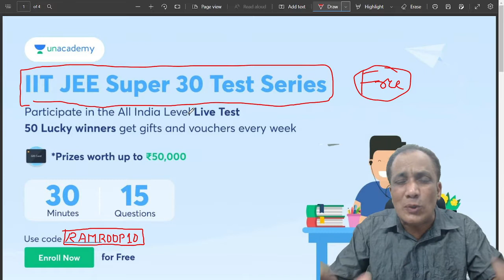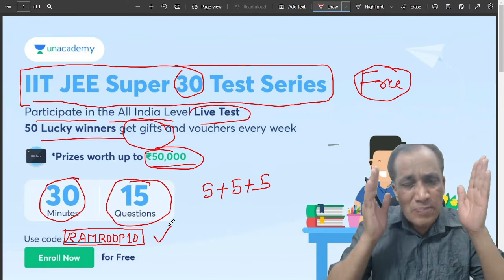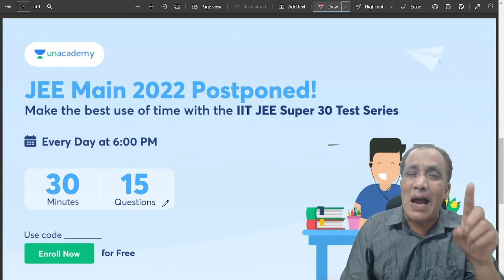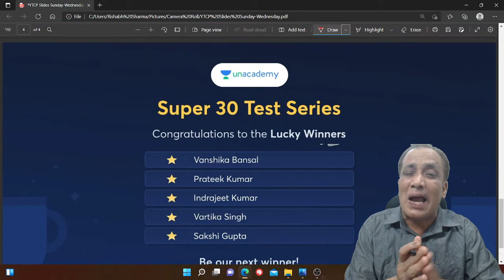10 Lakh+Candidate in JEE Mains 2022 1st Attempt#jeemain2022#jeemains2022#jee2022#jeemain#jeeadvanced